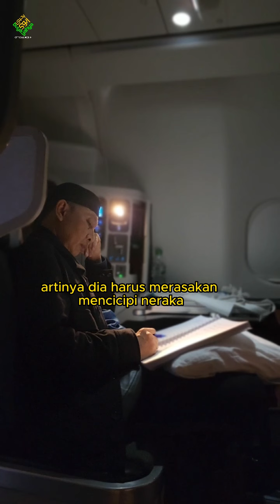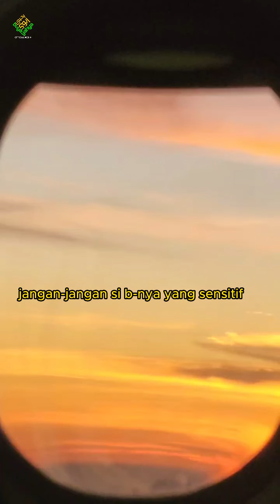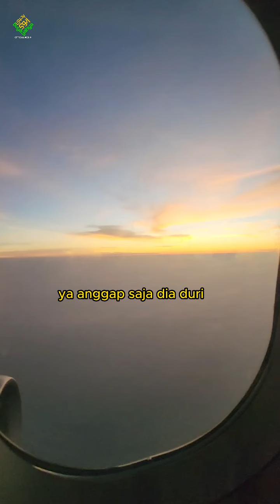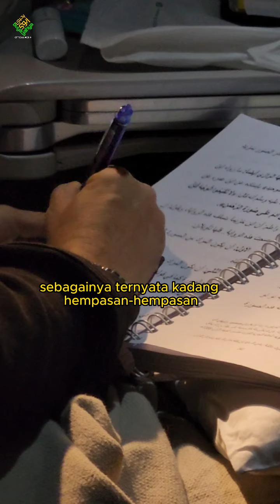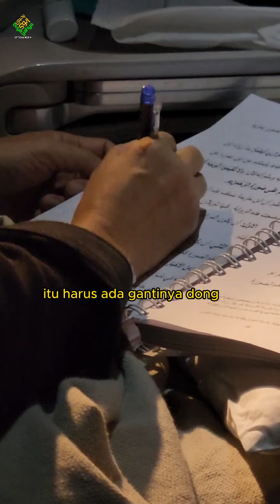JAGA JARAK DENGAN ORANG TOXIC - Buya Yahya